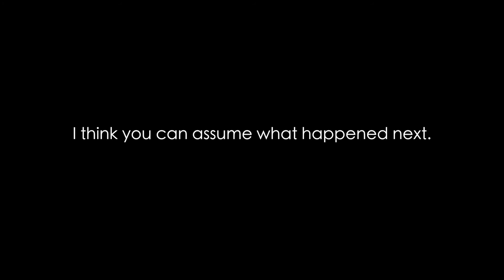Water + Niki...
Today, Niki and I went out to practice with the drone, but Niki had a different plan.

FOLLOW ME @JohnCellini
Twitter.com/JohnCellini
Instagram.com/JohnCellini
Snapchat.com/add/johncellini
Twitch.tv/JohnCellini
Fb.me/CelliniJohn